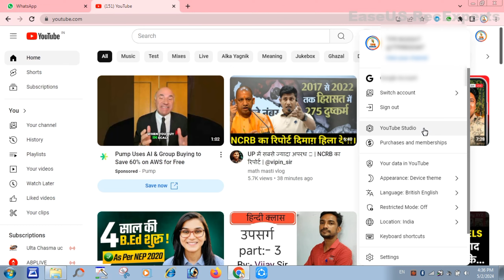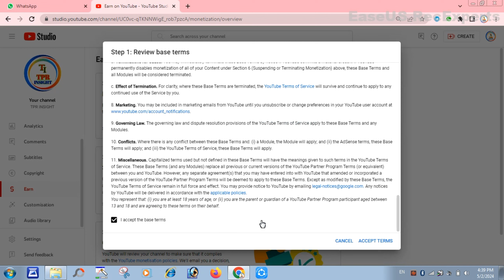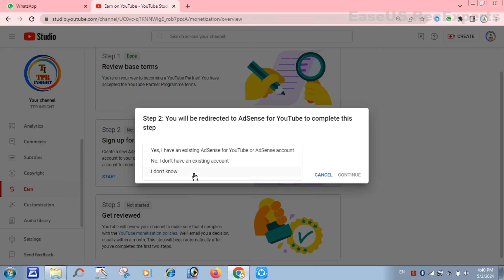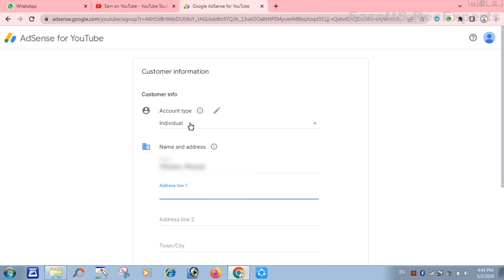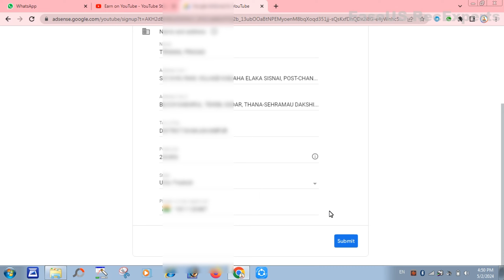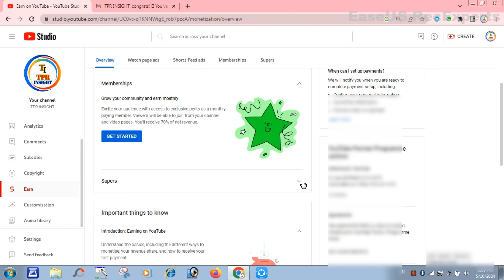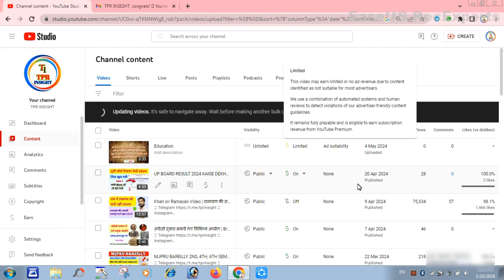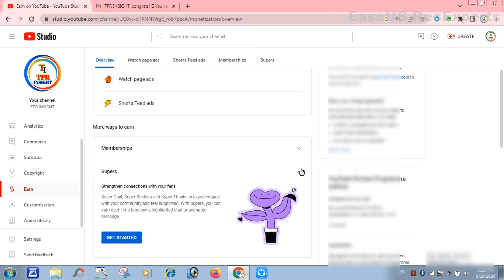youtube channel monetize kaise kare 2024 2025|youtube google adsense account kaise banaye Enable ads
you channel monetize करने का नया तरीका बदल गया 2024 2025
YouTube Channel Monetize Kaise Kare 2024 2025 | How To Monetize YouTube Channel 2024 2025 | Watch Page Ads, shorts Feeds Ads, Super Thanks Membership Enable Kare 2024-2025
Channel Monetization Ke Liye Adsense Account Kis Gmail Se Banaye || Which Email is use for Adsense

YouTube Channel Monetize Kaise Kare 2024, How To Monetize YouTube Channel 2024, How To Monetize YouTube Channel 2025, channel monetize hone ke baad kya kare, Watch Page Ads shorts Feeds Ads Super Thanks Membership Enable Kare, YouTube channel monetise hone ke baad seeting kare, you channel monetize करने का नया तरीका बदल गया 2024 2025, YouTube Channel me Google Adsense kis email id se banaye, Google Adsense kaise banaye, how to create new Google Adsense 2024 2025

youtube channel monetize hone ke baad kya kare

कोई भी Channel Monetize कैसे करे ? Channel YouTube Channel Monetize Kaise Kare 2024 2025 | How To Monetize YouTube Channel 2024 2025 | Watch Page Ads, shorts Feeds Ads, Super Thanks Membership Enable Kare 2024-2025

 Kaise Kare | How To Monetize Youtube Channel

1 ही Gmail से Adsense और YouTube चैनल कभी मत बनाना | Adsense and YouTube Channels Under One Account

2 मिनट में चैनल MONETIZE✅️ | Channel Monetize Kaise Kare | Youtube Channel Monetize Kaise Karen 2024

youtube channel monetize kaise kare 2024, how to monetize youtube channel 2025, how to apply youtube monetization 2025
youtube channel ke email se adsense account banaye ya dusre email se, youtube channel ke email se adsense banana chahiye ya nhi, youtube channel aur adsense dono ek email se bana sakte hai, youtube tips, youtube tips in hindi 2025 adsense account kis gmail se banaye, how to make adsense acoount with youtube email, which email is use for adsense, youtube monetization ke liye adsense kis gmail se banaye, can i create adsense account from youtube channel gmail, techno gurudev, 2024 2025

multiple youtube channels in one adsense account, how to link multiple youtube channels to one adsense account, how to link multiple youtube channels to your adsense account